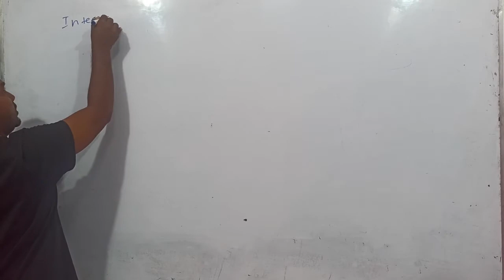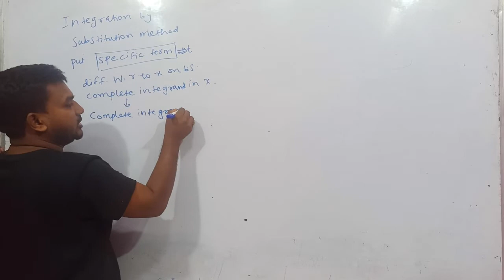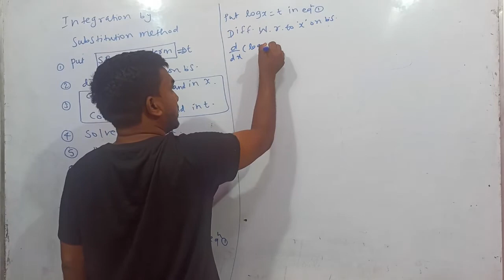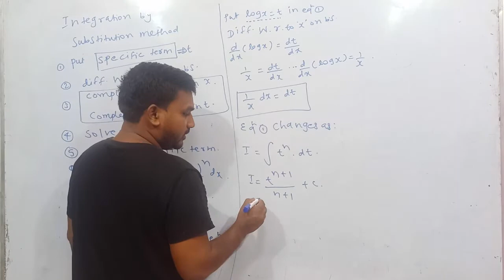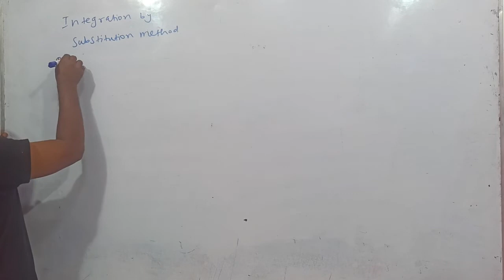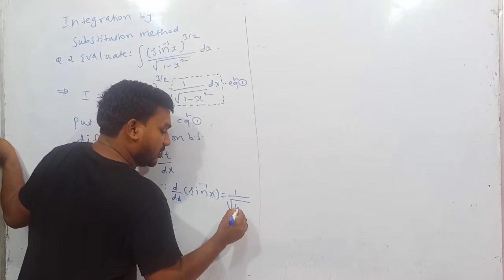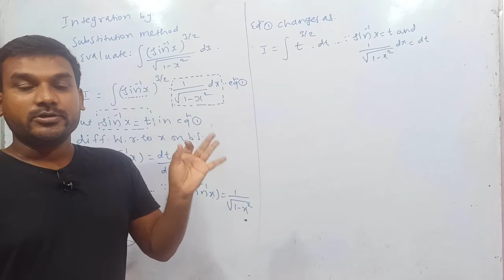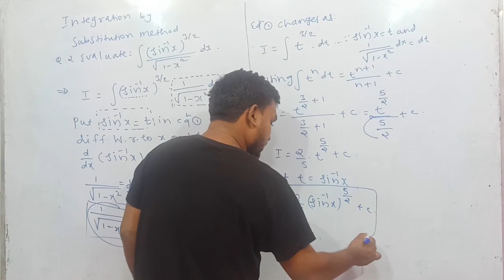Integration by Substitution method watch in 480 p or 720 p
Video by Active Engineering Classes Aurangabad 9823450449 for 12th standard specially.

comment about next video topic u want